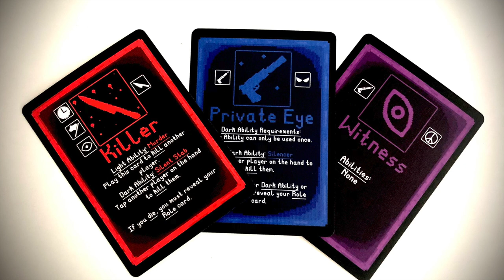A Couple Announcements / What's Next?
Do you want to see anything more from this channel?